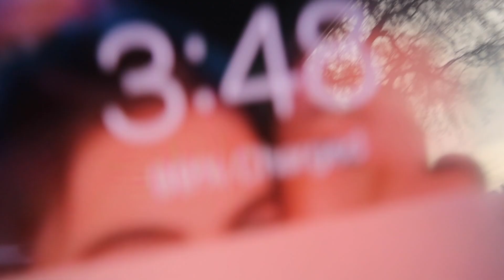driving 5 hours for dutch bros